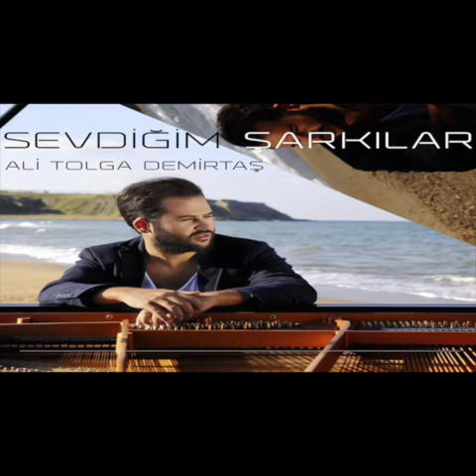Gözlerinin İçine Başka Hayal Girmesin